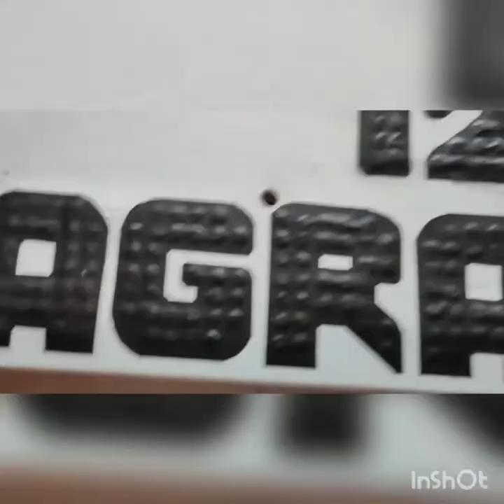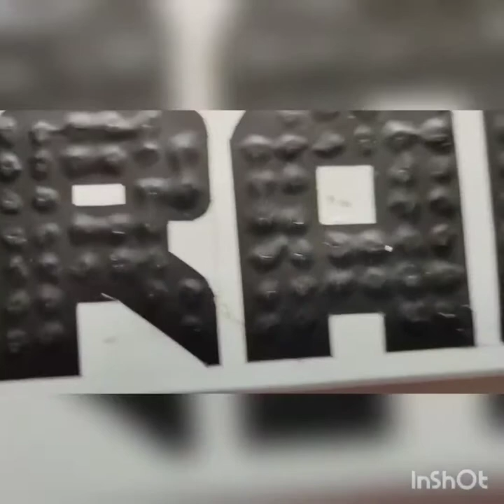Screw Art - Nameplate using Screw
This is one the idea I got hit from Pinterest 📌.

There is no audio in it, I still have to add the voice over on this, that's not yet learnt.

Let me summaries what and how

I used 18mm ply, which was a waste piece of furniture. Ideally on old wooden plank, the result will be best, but you can use any material which can hold screw and depth wise atleast 10mm.

just the letter in Excel and print out. Based on design drill the hole (don't do too much deep, use thin bit to drill so that screw will go tight.

initially I did screw without black vinyl, but that was not highlighting more. if it's more bigger than might not needed the background. But using this black background, it's highlighting the design.

Now do screw. you can even give slop like hight difference b/w top and bottom screw.

In last, I fixed in a box. but I said if it's wooden plank and a big size, then we can directly put it.